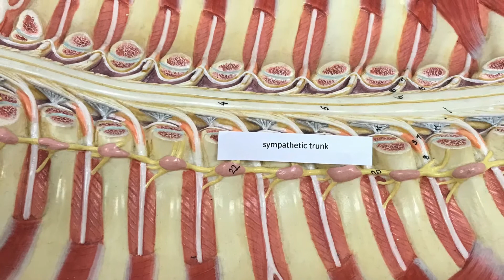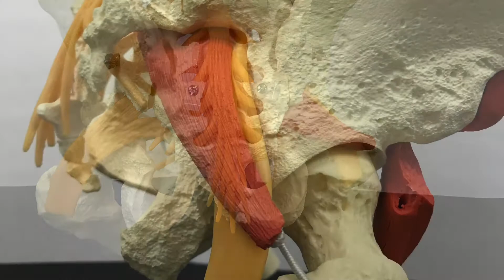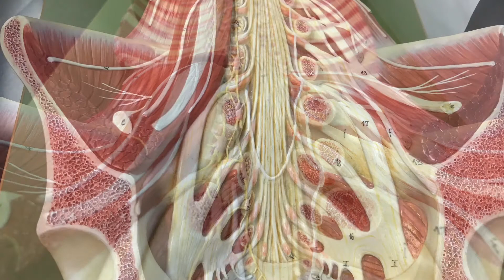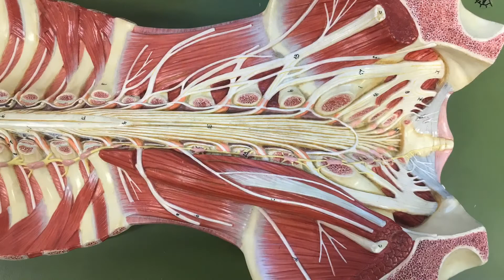CCC Online Biology Lab - nerves and spinal cord models, labeled and unlabeled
Silent photo tour of the nerves shown on the spinal cord models for the Clovis Community College (California) Online Biology Labs. Photographed and edited by Emily Wilson.